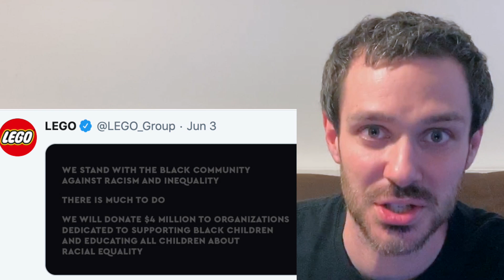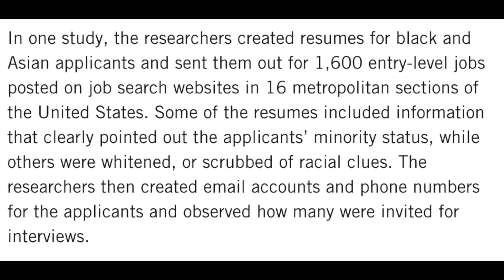Anti-Racist Branding- Roast This Post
It’s great that companies are speaking out against racism, but let’s not lose track of what’s most important.